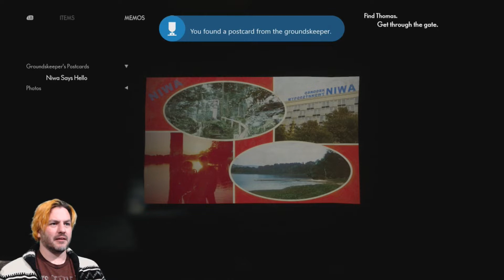The Medium Part 2 - Split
The road to Niwa is paved with spooky stuff.